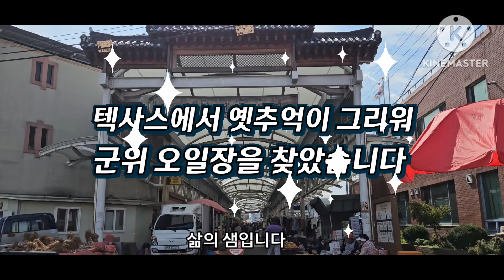텍사스에서 군위오일장을 찾았습니다.